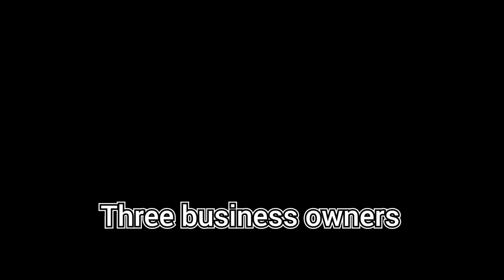Lazulight makes a restaurant and it all goes WRONG | Kitchen Nightmares |【NIJISANJI EN】